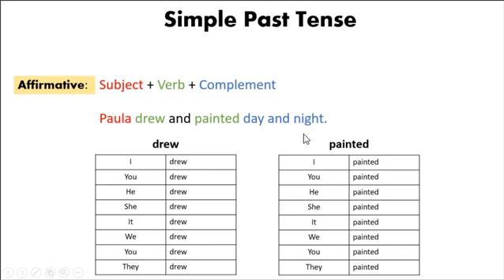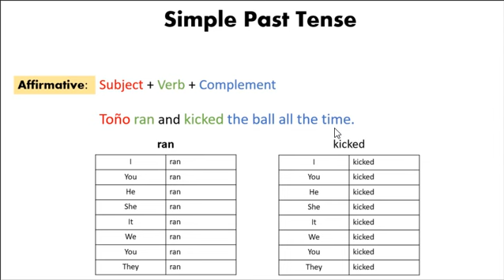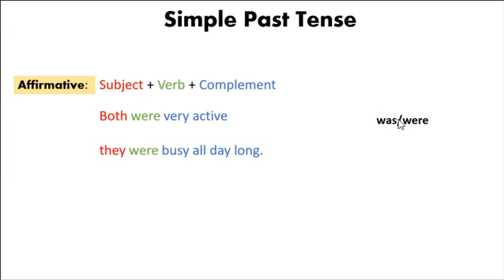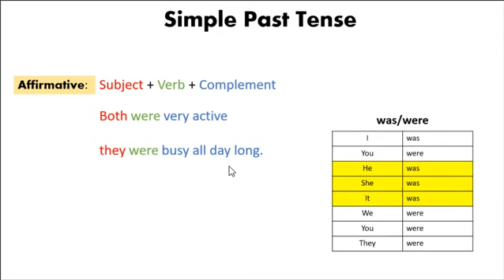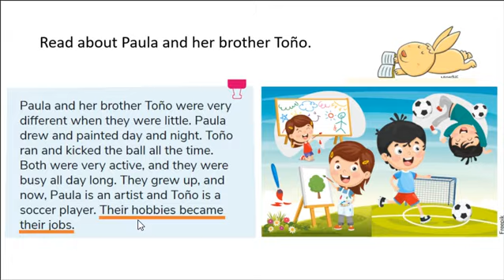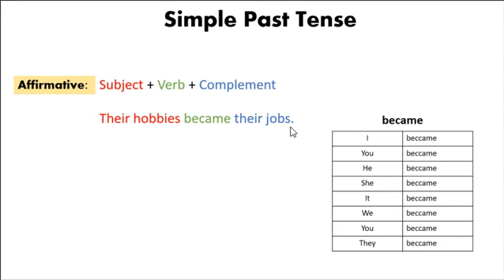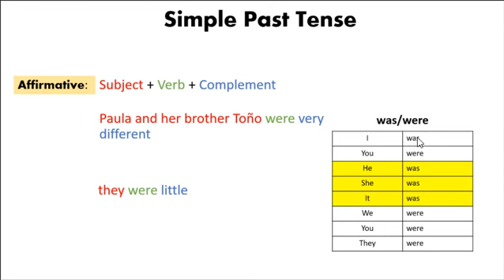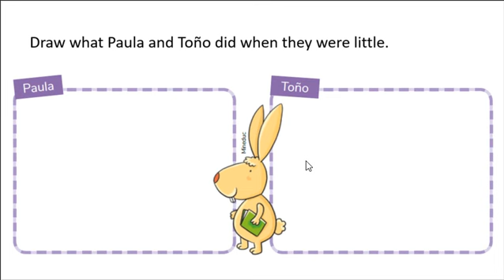4to semana 21